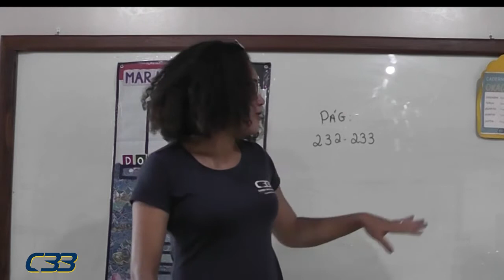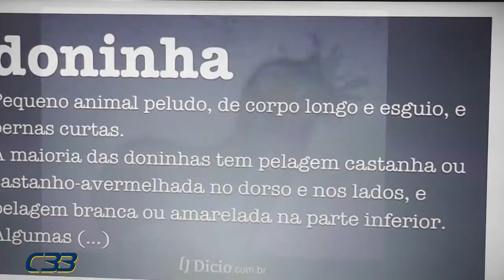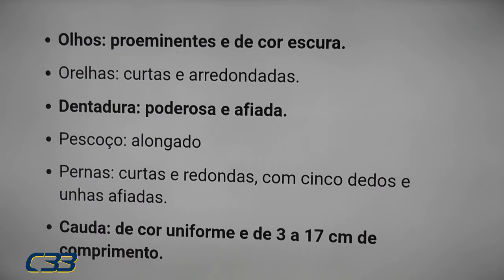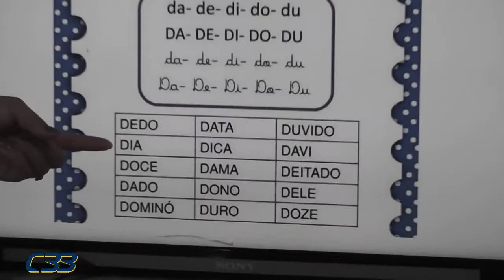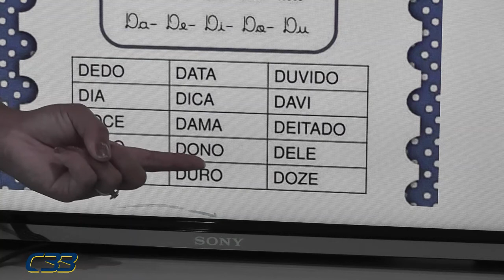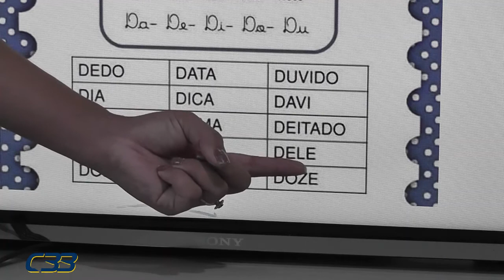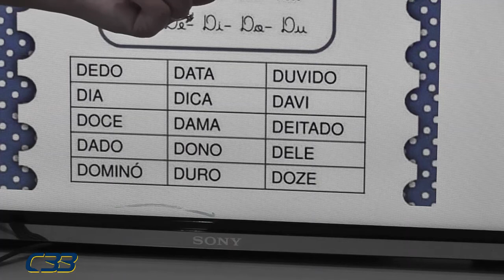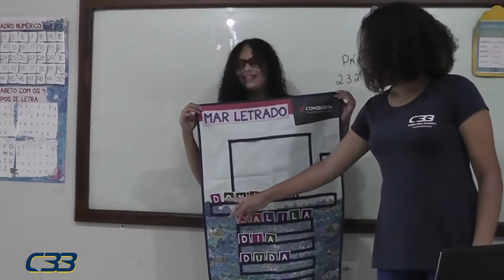Pré II Jaqueline dia 27 de julho